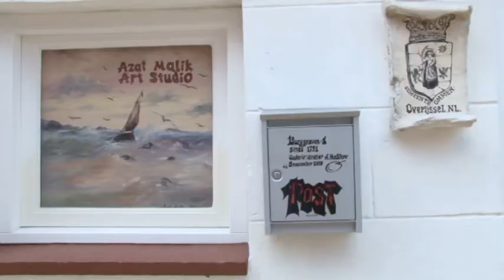Azat Malik Artstudio.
Atelier-galerie Azat Malik Artstudio te Ommen door Erna Ekkelkamp.